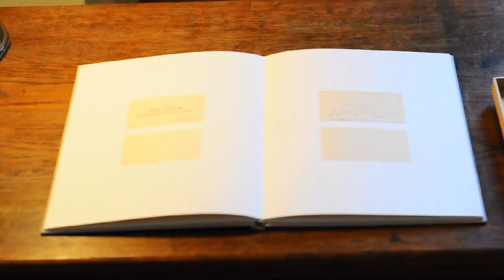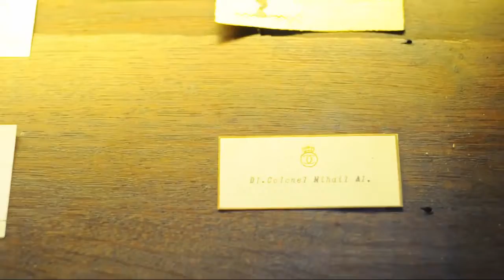ÎN PROCES cu Fabrik - 72+87 - Cartea de vizită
ÎN PROCES este un proiect video prin care se documentează, descompune și reconstruiește apoi activitatea care se petrece în spatele produsului de design.

Fabrik împreună cu 72+87 au prezentat prin acest film procesul de lucru care a dus la realizarea albumului "Cartea de vizită".